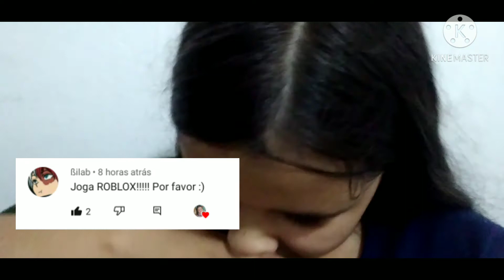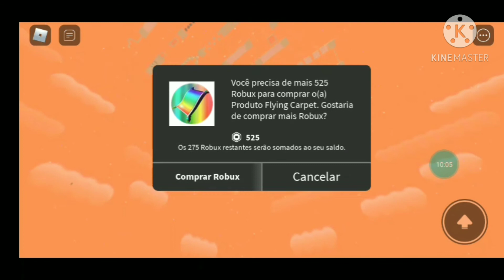joguei roblox pela primeira vez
Seja feliz sempre 😀😃😄😁🥰😇😊🙃🙂😍🤩😘😗☺😚😙